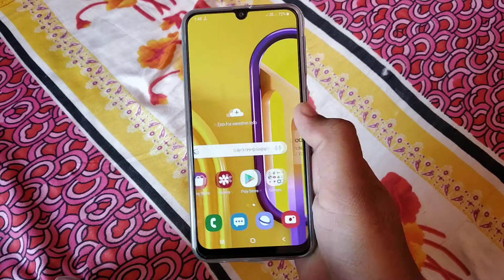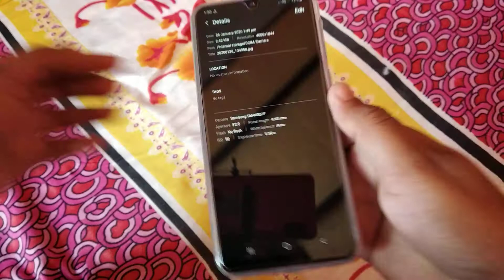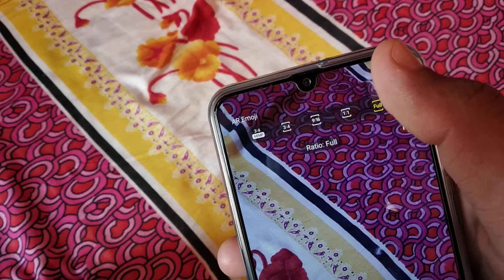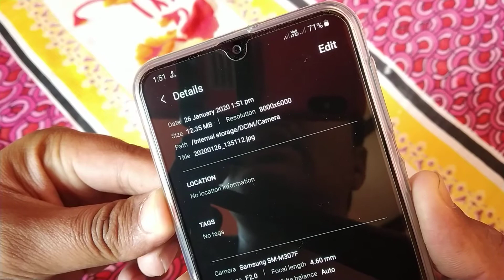How to set 48mp camera in Samsung Galaxy M30s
How to set 48mp camera in Galaxy M30s
How to click 48 mega pixel camera
Click 48mp camera in Samsung phone

Yash Tech